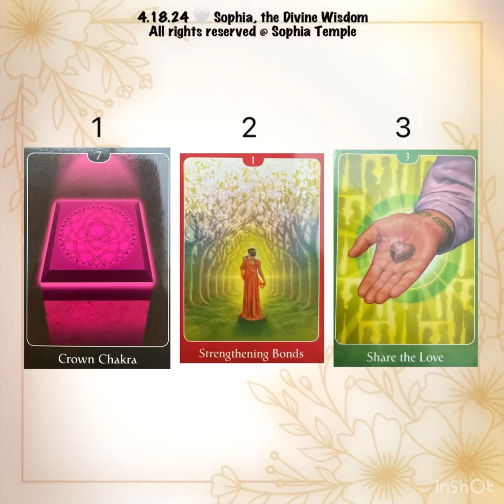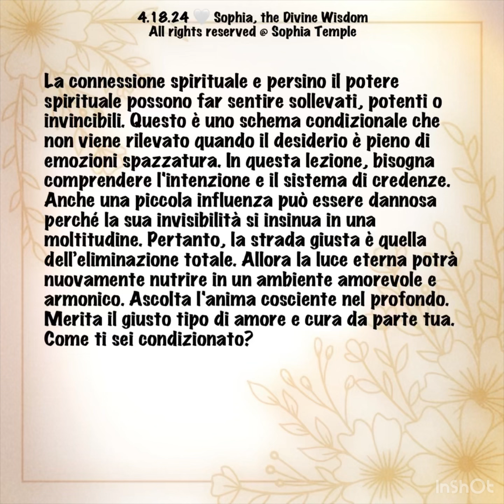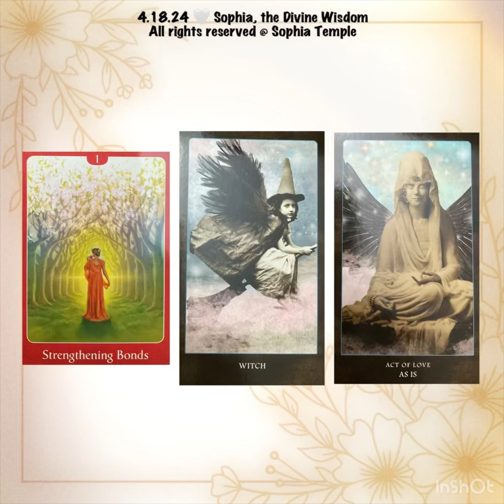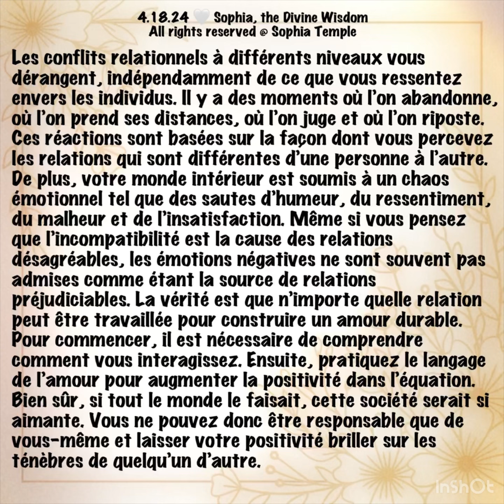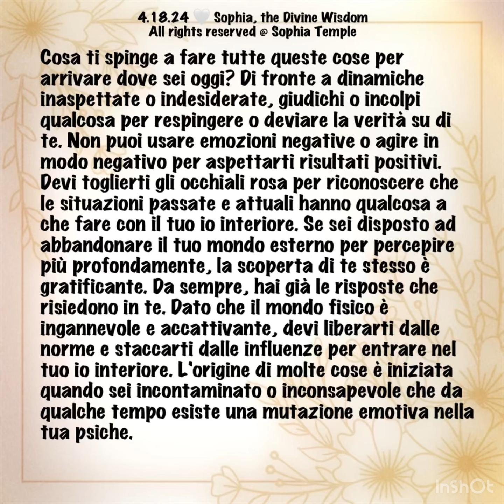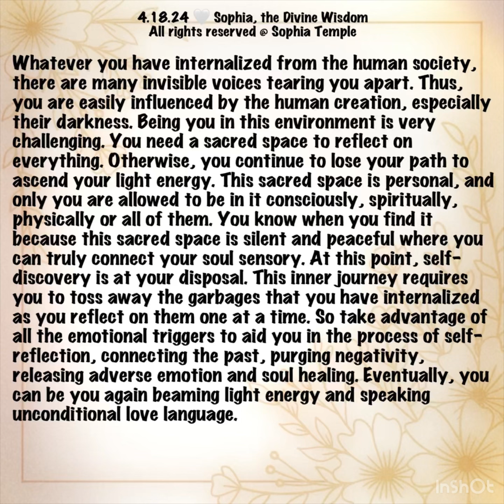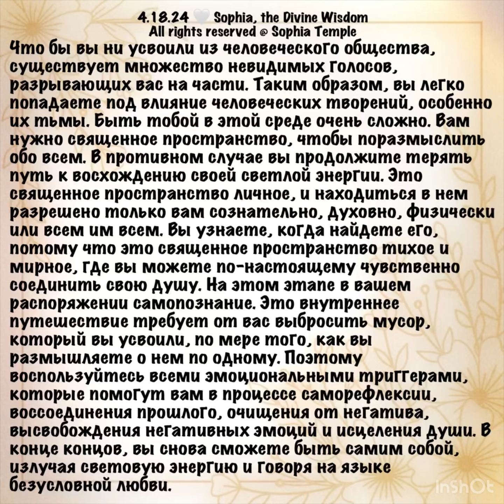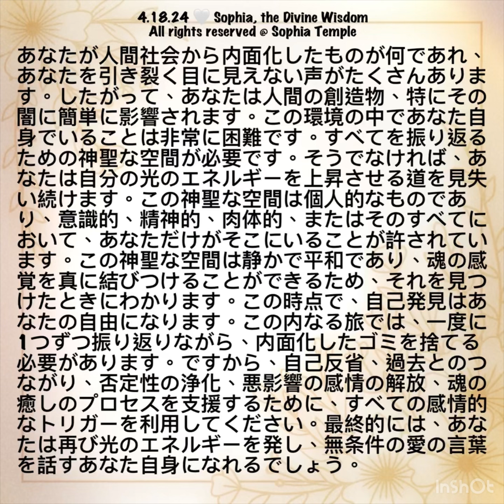Awake Your Spirit Self To Love, Twin Flame Collective Reading (I) 4.18.2024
Decks: The Psychic Tarot For The Heart, The Beloved Dead Oracle
Cards: Selection 0:00:01 , Group 1 0:00:30 , Group 2 0:25:45, Group 3 0:51:00

English  0:01:00 0:26:15 0:51:30
For intuition practice, go to selection’s time stamp & pick a group. A piece of message can be yours. This collective reading has 18 languages; time stamps are in group order next to each language.

Español 0:03:45 0:29:00 0:54:15
Para practicar la intuición, vaya a la marca de tiempo de selección para elegir un grupo. Un trozo de mensaje puede ser tuyo. Esta lectura colectiva tiene 18 idiomas; Las marcas de tiempo están en orden de grupo al lado de cada idioma.

Français 0:06:30 0:31:45 0:57:00
Pour la pratique de l'intuition, accédez à l'horodatage de sélection pour choisir un groupe. Un morceau de message peut être le vôtre. Cette lecture collective compte 18 langues ; les horodatages sont classés par ordre de groupe à côté de chaque langue.

Italiano 0:09:15 0:34:30 0:59:45
Per esercitarti con l'intuizione, vai al timestamp di selezione per scegliere un gruppo. Un pezzo di messaggio può essere tuo. Questa lettura collettiva ha 18 lingue; i timestamp sono in ordine di gruppo accanto a ciascuna lingua.

Русский 0:12:00 0:37:15 1:02:30
Для практики интуиции перейдите к временной метке выбора, чтобы выбрать группу. Часть сообщения может стать вашей. Это коллективное чтение ведется на 18 языках; метки времени расположены в групповом порядке рядом с каждым языком.

Việt Nam 0:14:45 0:40:00 1:05:15
Để thực hành trực giác, hãy chuyển đến dấu thời gian lựa chọn để chọn một nhóm. Một mẩu tin nhắn có thể là của bạn. Việc đọc tập thể này có 18 ngôn ngữ; dấu thời gian được sắp xếp theo thứ tự nhóm bên cạnh mỗi ngôn ngữ.

ภาษาไทย 0:17:30 0:42:45 1:08:00
สำหรับการฝึกสัญชาตญาณ ให้ไปที่การประทับเวลาการเลือกเพื่อเลือกกลุ่ม ข้อความชิ้นหนึ่งอาจเป็นของคุณได้ การอ่านโดยรวมนี้มี 18 ภาษา; การประทับเวลาจะอยู่ในลำดับกลุ่มถัดจากแต่ละภาษา

中文 0:20:15 0:45:30 1:10:45
为了练习直觉，请转到选择时间戳来选择一个组。一条消息可以是你的。这个集体阅读有 18 种语言；时间戳按组顺序排列在每种语言旁边。

日本語 0:23:00 0:48:15 1:13:30
直感力を鍛えるには、選択タイムスタンプに移動してグループを選択します。メッセージの一部があなたのものになります。この集合的な読み上げには 18 の言語があり、タイムスタンプは各言語の横にグループ順に表示されます。

Lectura Colectiva Lecture collective Lettura collettiva Коллективное чтение đọc tập thể การอ่านรวม 集体阅读 集體閱讀 集団読書 tarocchi читання таро ไพ่ทาโรต์ 塔羅牌 塔罗牌 タロット llama gemela flamme jumelle doppia fiamma gemella близнецовое пламя ngọn lửa đôi เปลวไฟคู่ 双生火焰 ツインフレーム 雙生火焰 twin flame  trabajador de la luz travailleur de lumière operatore di luce работник света thợ làm đèn ช่างไฟ 光之工作者 ライトワーカー lightworker semilla estelar graine d'étoile звездное семя hạt sao จ้องมอง 星际种子 星際種子 スターシード starseed psychic medium médium psíquico médium psychique mezzo psichico психическая среда phương tiện tâm linh สื่อกายสิทธิ์ 通灵媒介 通靈媒介 霊媒 Free Live Tarot Card Live Collective Reading tarot reading